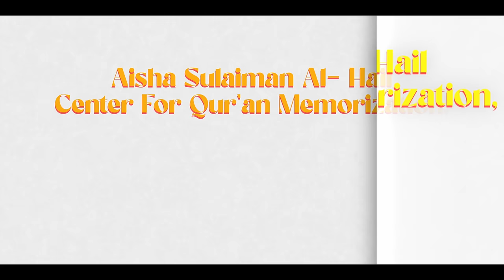Azmat-e ilahi | Shaykh Abdul Azeem Madani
Event: 5th Annual Convention of Aisha Sulaiman Al Hail Center for Qur'an Memorization held on 3rd March 2024 at Ibn Taymiyyah Islamic Guidance Center, Kottur Road, Harapanahalli, Vijayanagar (Dist), Karnataka

Topic: Azmat-e ilahi

٠٠٠٠٠٠٠٠٠٠٠٠٠٠٠٠٠٠٠٠٠٠٠٠٠٠٠٠٠٠٠٠٠٠٠٠٠٠٠٠